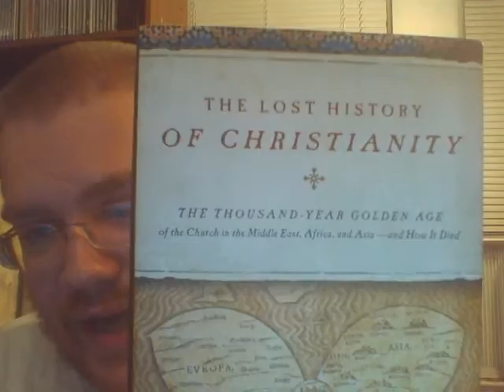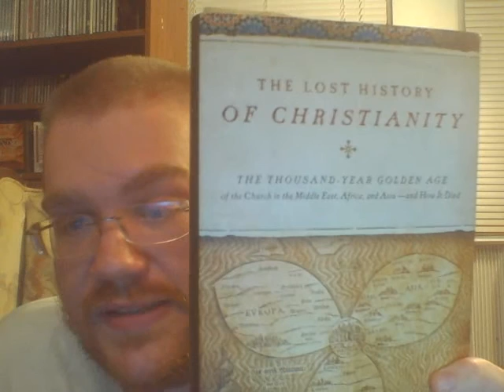Review of Philip Jenkins' "The Lost History of Christianity"